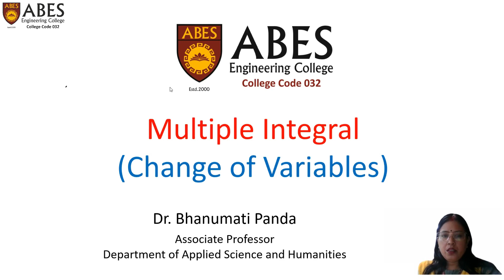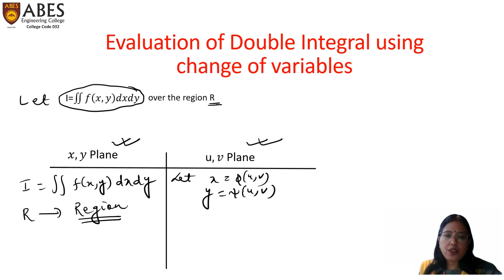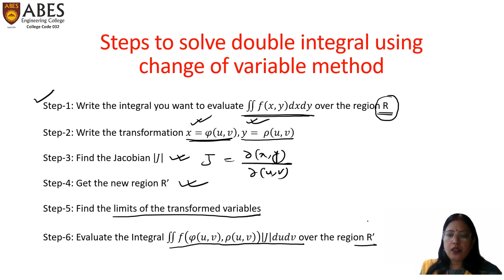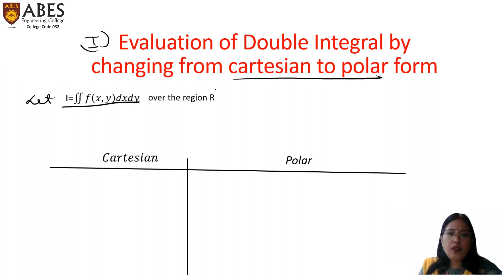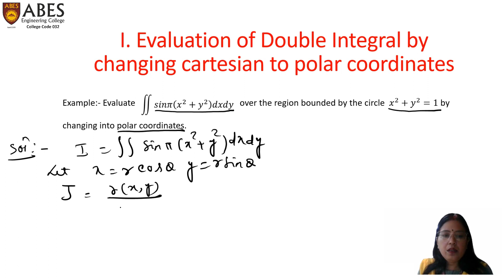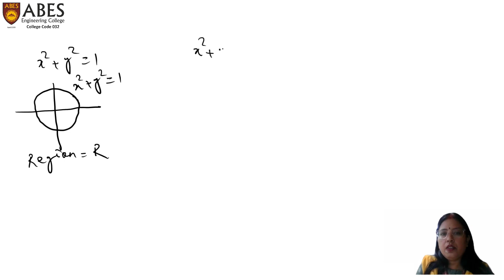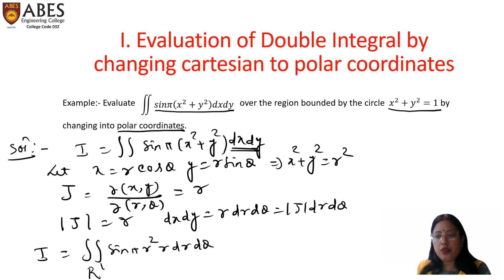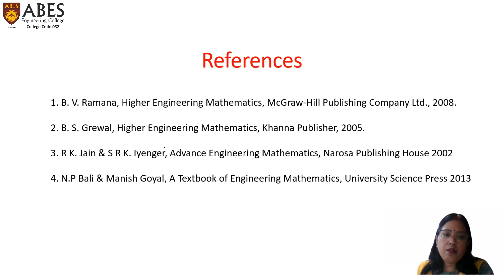Multiple Integral (Change of Variables Part-1) | Engineering Mathematics | ABES EC, Ghaziabad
About CETL at ABES Engineering College, Ghaziabad :
A problem in engineering teaching is always felt and remains unanswered most of the times that even in the subjects of very experienced faculty, having good command over the subject; students could hardly retain 10-15% of the whole lecture just after a short period of 15-20 days.
ABES Engineering College established a dedicated centre named CETL (Centre of Excellence for teaching and learning) equipped with the latest technology, tools, supporting infrastructure and a committed team of subject matter experts to enhance the efficiency and effectiveness of the teaching-learning process at the institute.

About ABES ENGINEERING COLLEGE :

ABES EC is the leading institution in AKTU. It has achieved excellence in academics by consistently securing the First position for consecutively 6 semesters in University academic result. The placement records for the year 2017-18, 2018-19, 2019-20, 2020-21, 2021-22, 2022-23 been on rising plane with job offers, highest package setting a new record every year for Engineering and Management students.